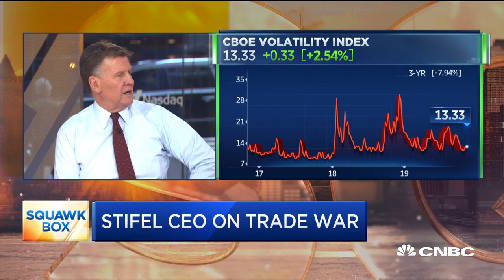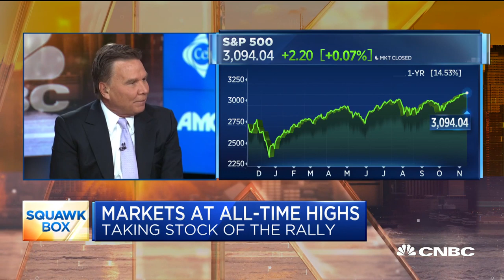Stifel CEO Ron Kruszewski on trade, markets, wealth tax and more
Ronald Kruszewski, chairman, president and CEO at Stifel and a member of the Federal Advisory Council, joins "Squawk Box" to discuss the U.S. economy, Fed's monetary policy, trade and more